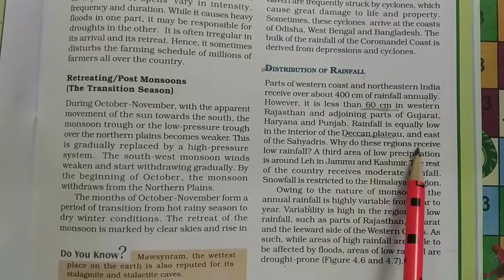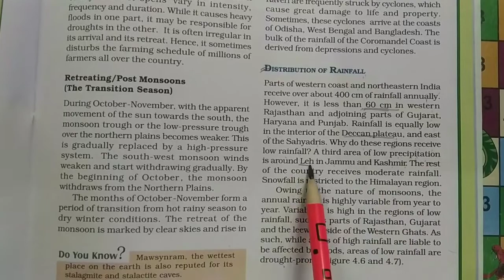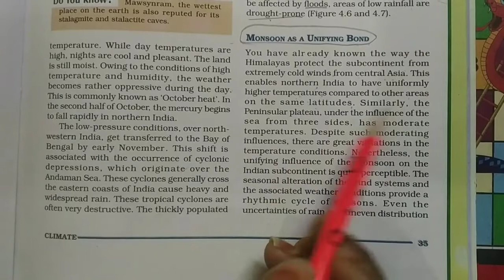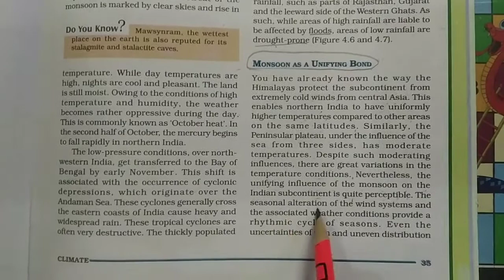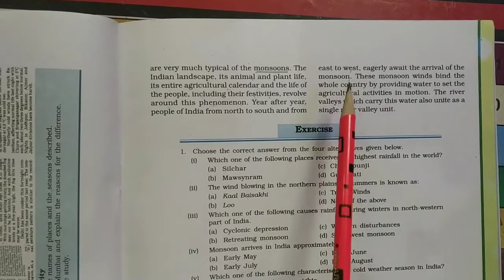Distribution of rainfall/Monsoon As A unifying Bond /class 9 / ch -4 /climate /geography/cbse /ncert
Hello everyone in this video I explained about distribution of monsoon in India and how monsoon as a unifying Bond for our country because everyone wait for monsoon to celebrate their festives and seasons in India helps people to form their calendar.